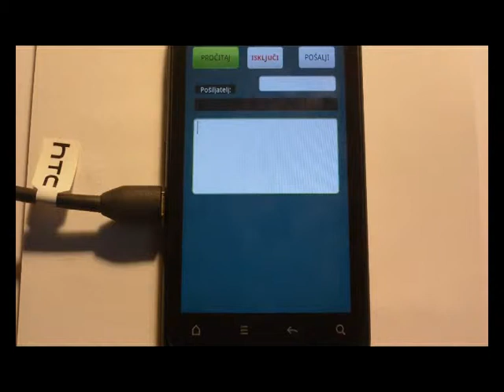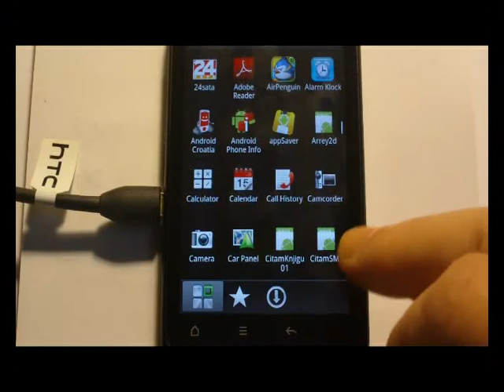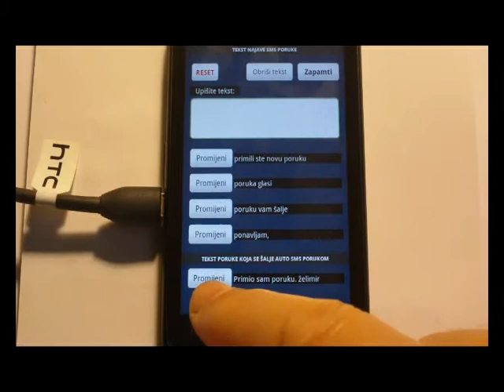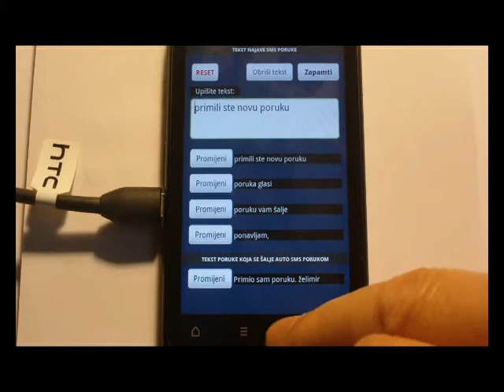8. Text to speech - Tekst u govor - Android - čitanje SMS poruka - Hrvatski (beta verzija)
Ovo je beta verzija programa za čitanje pristiglih SMS poruka. Program je testiran na Android platformi 2.2 i 2.3.3. Opcija čitanja se može uključiti i isključiti. Dodatna opcija je ponavljanje čitanja pristigle poruka, za slučaj da korisnik nije razumio poruku kod prvog čitanja. Druga opcija je mogučnost isključivanja čitanja sadržaja za slučaj kada je korisnik u situaciji da ne želi glasno čitanje sadržaja poruke, već samo od koga je poruka stigla.
Program NE KORISTI internet vezu za sintezu govora.